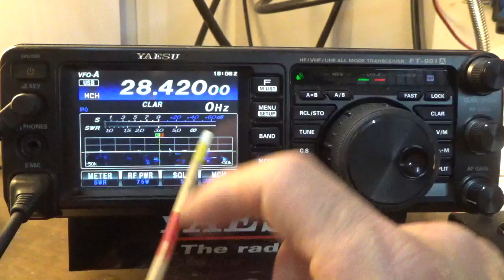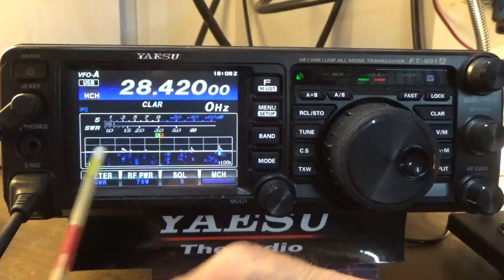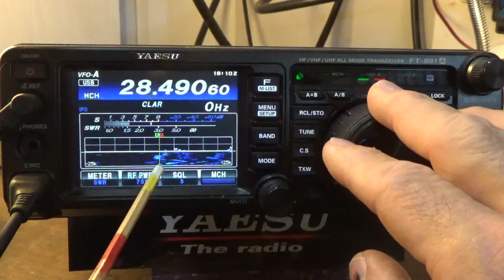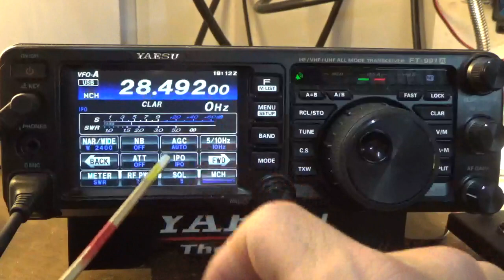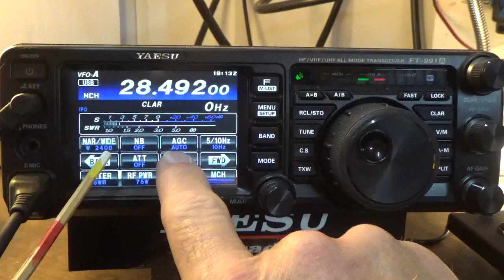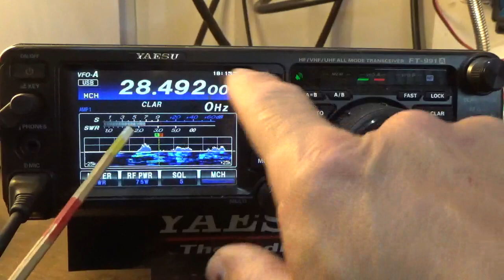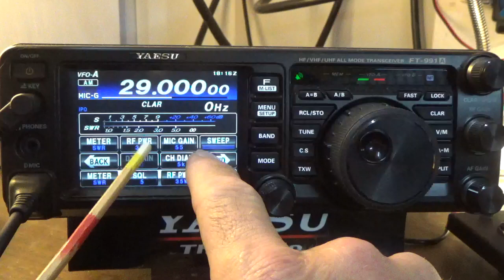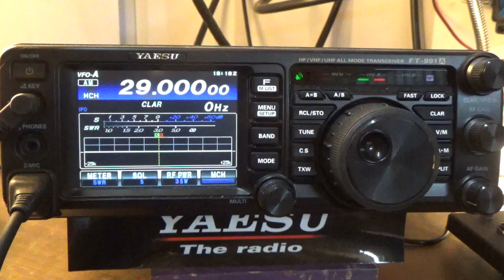Demo of IPO/AMP1/AMP2 & ATT with Water Fall and Spectrum 10m AM Demo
This video takes a quick review of the FT991 waterfall and spectrum display with a demo showing how to adjust the frequency spectrum range from 50 kHz, 100, 200 and 500 KHz.  The IPO/AMP1/AMP2 all have a direct impact on the spectrum and water fall portions this video show each and also adds the ATT attenuator demo.  Come join me on 10m AM 29.000 to 29.200 MHz with 10 meter wide open this is a great place to make QSO's, I make a quick QSO on this video with VA3MPM thank you for taking my call 73